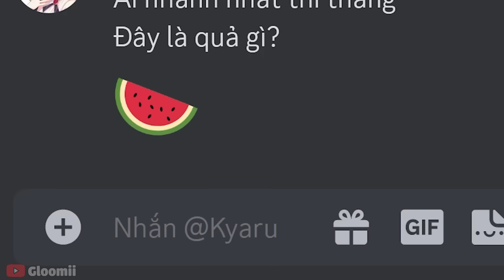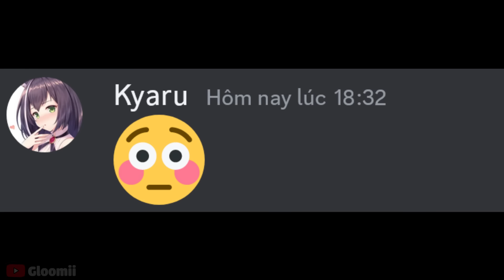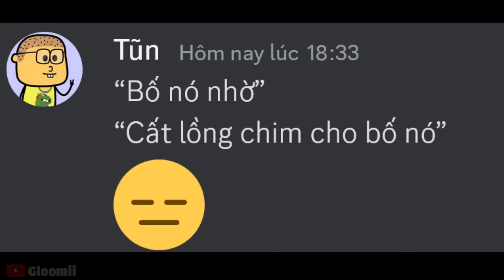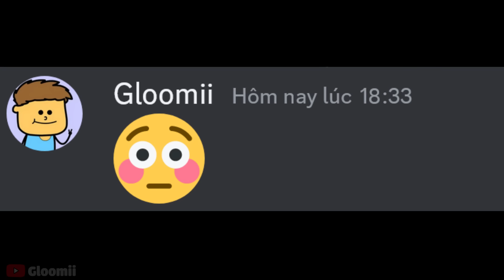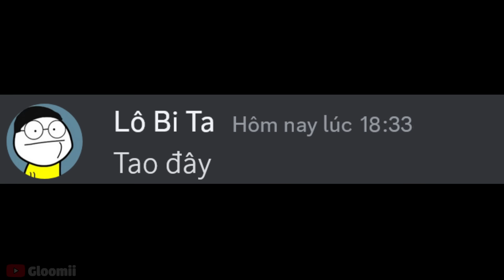Khi bạn gõ Tiếng Việt không dấu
:0
K-K-Kyaru...ăn...th-th-thịt...người...

Reup thoải mái nhưng hãy để link, credit
outro: 샛별 - Sugar cookie